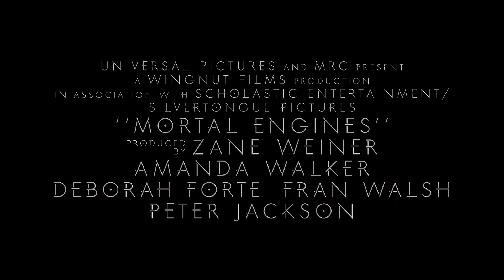MORTAL ENGINES – Virallinen traileri (Universal Pictures) HD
Tulossa elokuvateattereihin
Seuraa meitä sosiaalisessa mediassa:

Genre:                Eeppinen 3D-seikkailu
Rooleissa:        Hugo Weaving, Hera Hilmar, Robert Sheehan, Jihae, Ronan Raftery, Leila George, Patrick Malahide ja Stephen Lang
Ohjaus:                Christian Rivers
Käsikirjoitus:                Fran Walsh, Philippa Boyens, Peter Jackson
Pohjautuu:                Philip Reeven kirjaan
Tuotanto:                Zane Weiner, Amanda Walker, Deborah Forte,
Fran Walsh, Peter Jackson
Vastaavat tuottajat:                Ken Kamins, Philippa Boyens

Ihmiskunta on joutunut sopeutumaan uudenlaiseen elämään luonnonkatastrofin tuhottua sivilisaatiomme tuhansia vuosia sitten. Suunnattomat liikkuvat kaupungit vaeltavat ympäri maapalloa ja saalistavat säälimättömästi toisiaan.

Tom Natsworthy (Robert Sheehan) asuu liikkuvista kaupungeista suurimpiin kuuluvan Lontoon alimmissa kerroksissa. Kohdatessaan vihollisia pakenevan Hester Shawn (Hera Hilmar) hän tempautuu mukaan seikkailuun ja joutuu taistelemaan henkensä edestä. Kahden täysin erilaista ihmistä yhdistää voimansa ja heidän kohtalonaan on muuttaa historian kulkua.

Mortal Engines on jännittävä, eeppinen seikkailuelokuva, jonka ohjaa Oscar®-palkittu, King Kong –elokuvan huimista efekteistä vastannut Christian Rivers. Tekijöissä mukana ovat myös Hobitti- ja Taru sormusten herrasta –trilogioiden tekijät Peter Jackson, Fran Walsh ja Philippa Boyens, jotka ovat kirjoittaneet käsikirjoituksen. Universalin ja MRC:n elokuva pohjautuu Philip Reeven palkittuun kirjasarjaan.

Tuottajina elokuvassa ovat Zane Weiner (Hobitti-trilogia), Amanda Walker (Hobitti-trilogia) ja Deborah Forte (Goosebumps), sekä Walsh ja Jackson. Ken Kamins (Hobitti-trilogia) ja Boyens toimivat vastaavina tuottajina.